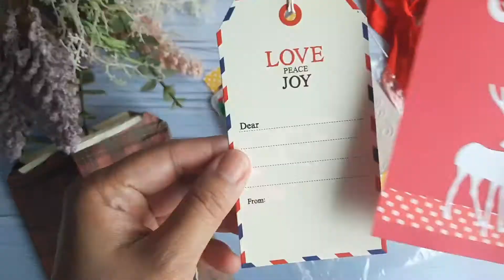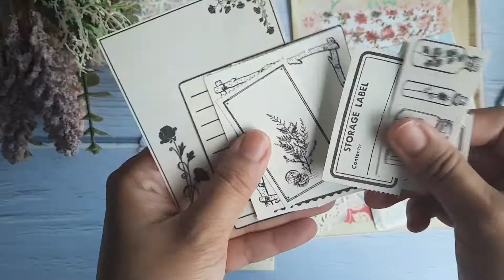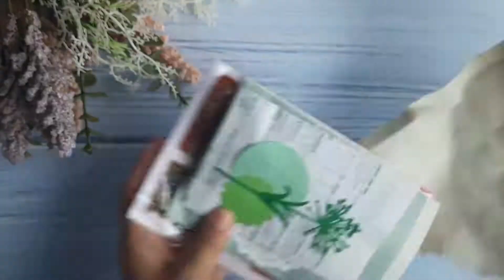HAPPY MAIL from Anetta's shop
here's the link to her Instagram